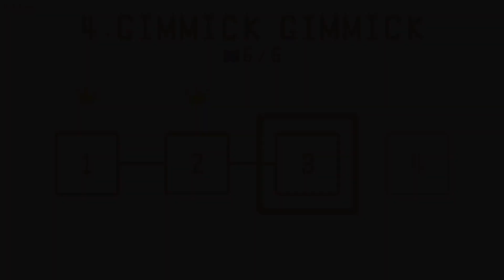Praying for the end - pico park #3